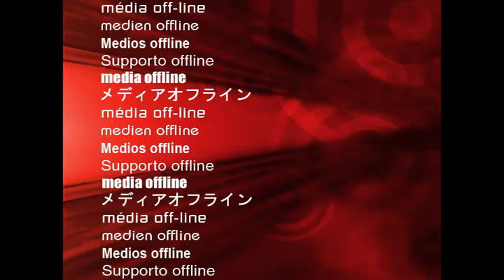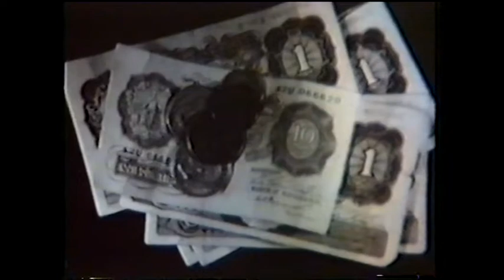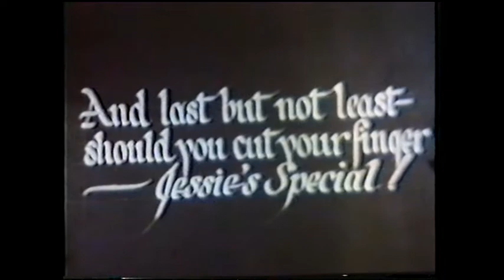Clarence mill Bollington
Rare (unique?) film of work at Clarence mill in the late cotton spinning days of the 1960s. Eric Wainwright gave me this film but it is very unclear whether he actually filmed it. I personally doubt it because the interior shots are well lit, and I don't think Eric had the necessary equipment for that. The credits at the start are badly damaged but I have found that it was edited and produced by J.L. Lund jnr. If there was a title I couldn't see it. I have edited out the damaged sections. Text at the start says "This film was made at the suggestion of the Welfare Department." It was also "With the permission of the management." Do please note that 'Finis' isn't quite the end of the film! If you know who J.L. Lund was please let me know. The film appears to have been taken at Christmas time - there was snow on the ground and decorations in the mill.